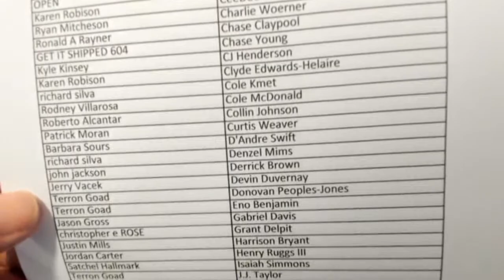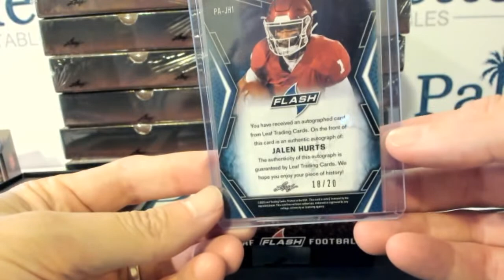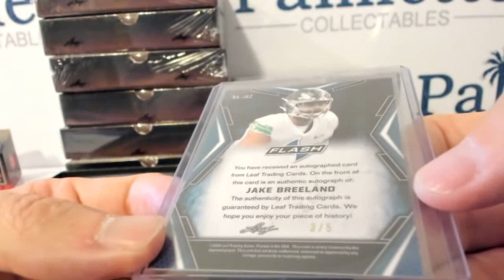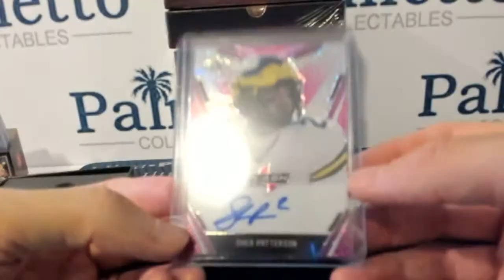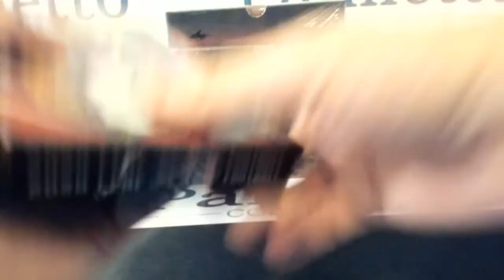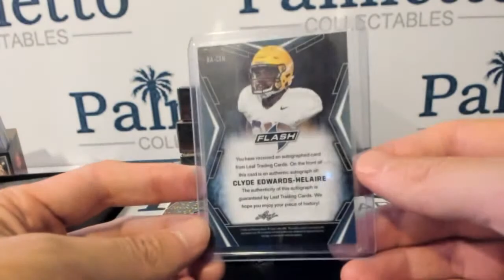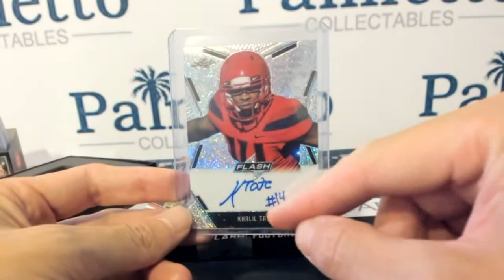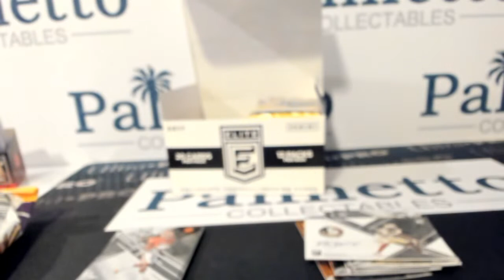Palmetto Collectables 2020 LEAF FLASH FOOTBALL 12BOX PLAYER CASE BREAK #1